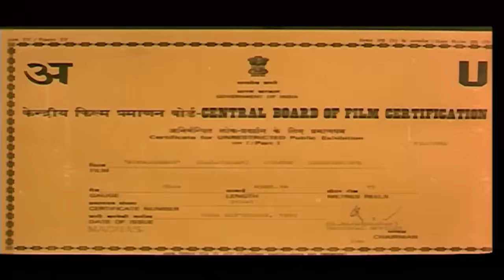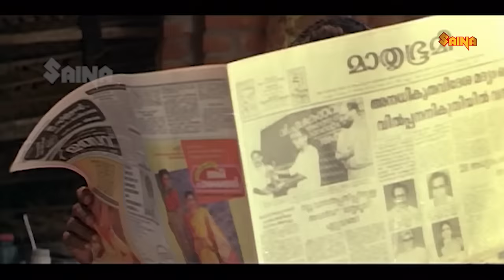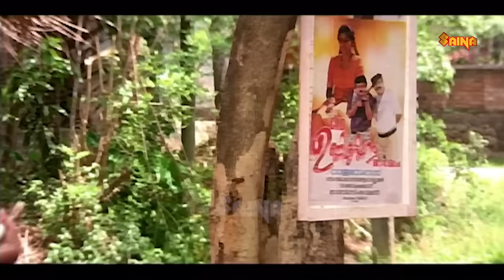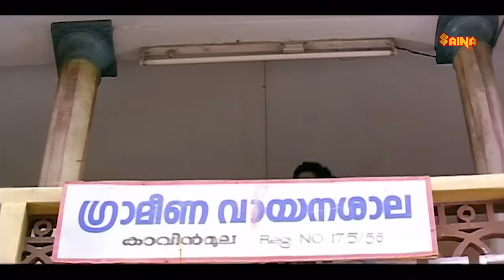Kokkarakko | Malayalam Full Movie | Dileep | Sudheesh | Indrans | Vijayakumar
Kokkarakko is a 1995 Indian Malayalam film, directed by K. K. Haridas, starring Vijayakumar, Dileep and Sudheesh in the lead roles